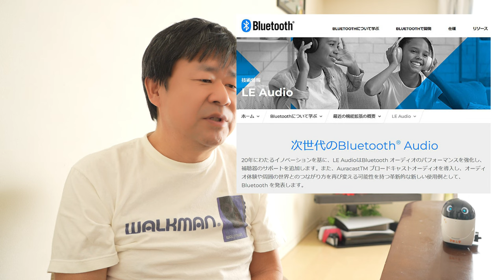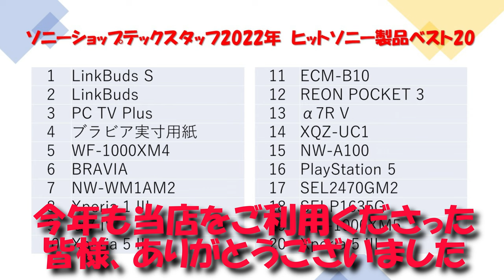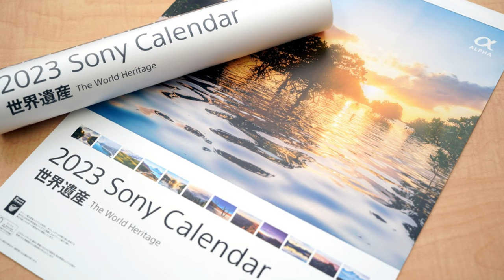ソニーショップテックスタッフ2022年ベストヒットソニー製品TOP20発表！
今年1月から当店経由にてお買い上げいただいたお客様、ありがとうございました。今年1年でどんな製品をオーダーいただいたのか集計してみました。今年、ソニーショップでご購入いただいた人気製品を発表します。